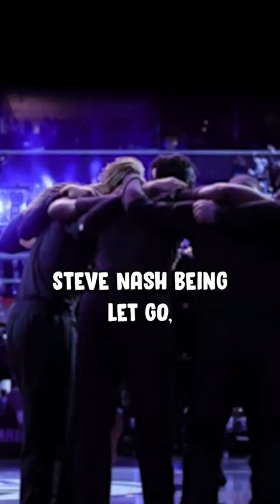Kyrie Irving Has Had A Stunning Amount Of Coaches Through His Career